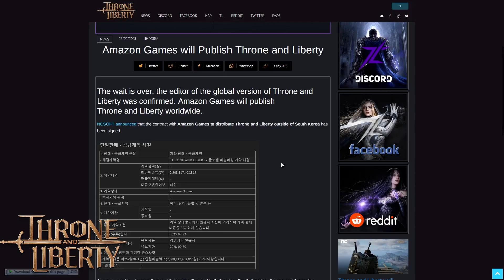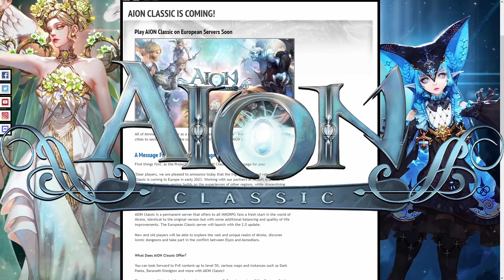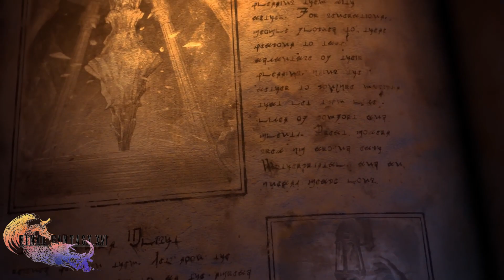Massive MMORPG Updates: Throne and Liberty, Blue Protocol, ArcheAge War, Aion Classic, Pax Dei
here's my twitch channel make sure to follow me there